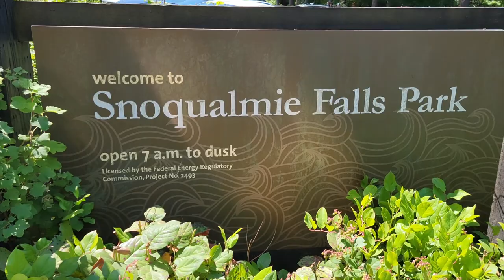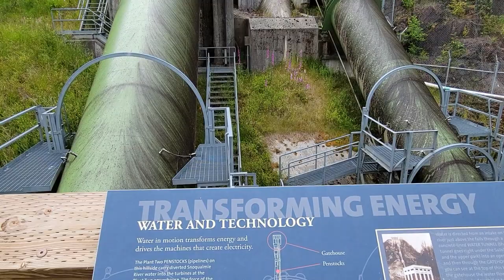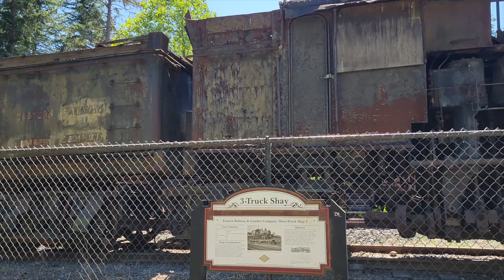Hiking Snoqualmie Falls! | Snoqualmie Washington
In this episode, we spent a beautiful day exploring Snoqualmie Falls and even had an extra buddy meet us there! A friend and fellow travel nurse from San Antonio was also on contract in Washington, so we spent the day together!

In addition to the beautiful falls which we viewed from the upper and lower deck we also learned that they use the Falls to create hydroelectric power. The kids had a great time playing at the rocks near the river and someone even fell in a little, any guesses who that was?

After we worked up an appetite we went to Snoqualmie Falls Brewery for delicious drinks and lunch! Great spot to visit if your here for sure! The Town is also a great place to explore, there is a train museum and so many old trains and train cars to see. Cam was in heaven.

We decided we were still full from our late lunch and so we stopped and had milkshakes on the way home for dinner!